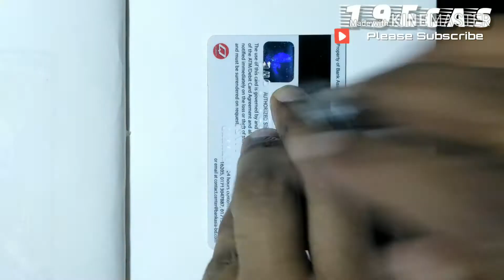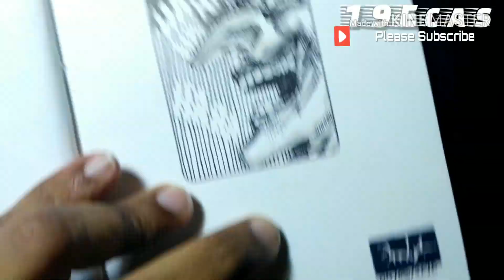Joker sketch | Jim Lee's Joker | Time-lapse | Easy Drawing | Pen Hatching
This is another drawinyourstyle challenge from Brejanz in Instagram. The challenge is to draw anything in size of a credit card. And this idea was inspired by r.os_art from Instagram too. So my 1st attempt was batman which I didn't shoot for video. This joker is my 2nd attempt. Hope you all will like it and support me and my Channel. Thank you in advance for watching this video. FB Profile